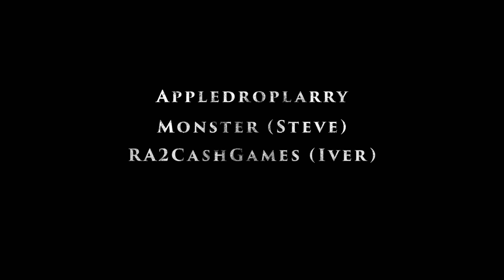ToC Prelims: LukeZ vs HCKid - Red Alert 2 (with MJ)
Throne of Champions (May 2022 edition)
Round Robin pre-lims: LukeZ vs HCKid || Best of 5 Red Alert 2 series

Commentary by:
MJ & Doof88

Organized:
Yuri's Revenge discord admins

Monster (Steve), RA2Cashgames (Iver ), Appledroplarry & Doofus88